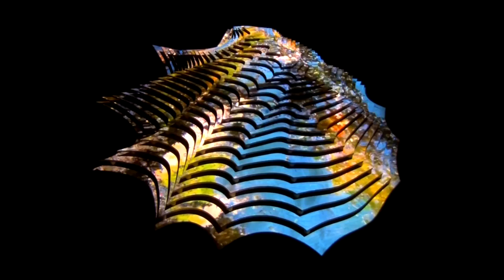NMPBS ¡COLORES!: Science and Art with Susanna Carlisle and Bruce Hamilton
Science and art intersect with Susanna Carlisle and Bruce Hamilton’s Cross Pollination installation for Albuquerque’s 516 ARTS.

Bruce: “We cannot lose sight of the natural world because if we do, we may be the next extinction.”

Susanna: “The food supply on earth is really going to be compromised if the bees disappear.”